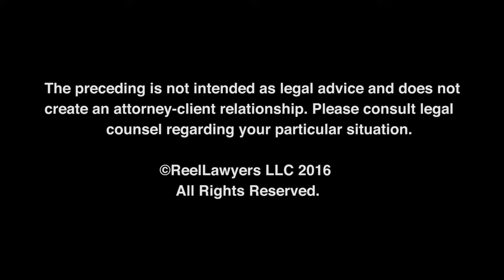What defenses might be available against a charge of embezzlement? | Martin Azarian